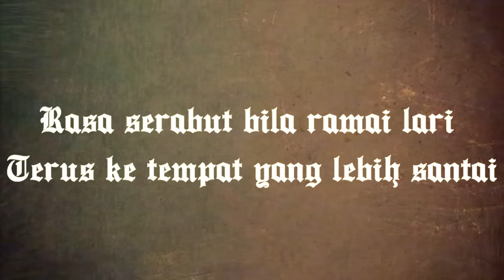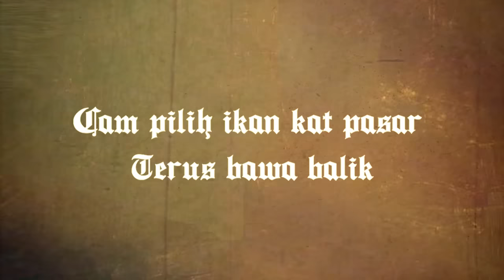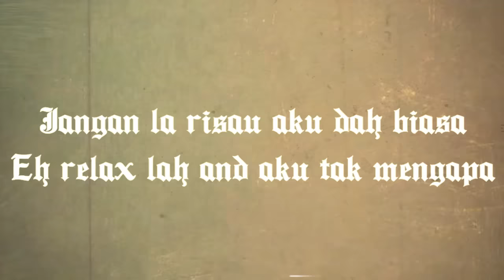Luqman Podolski - Sorang (Official Lyric Video)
⚠️ Limited time only from 11st to 21st Oct 2019